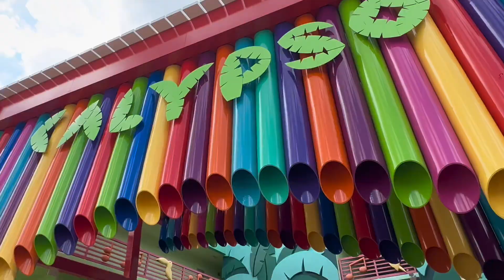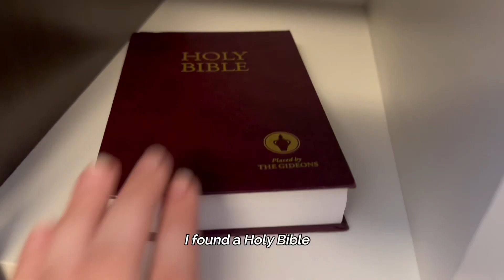Eating Food at Disney World + All Star Music Resort Review🎸🍕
hope you enjoyed this two part series of my Disney world adventure ✨ thanks for all the love and support 💗